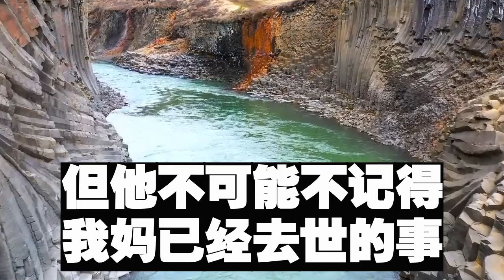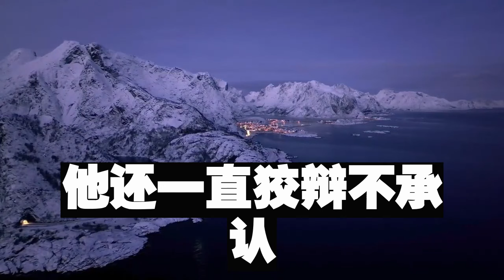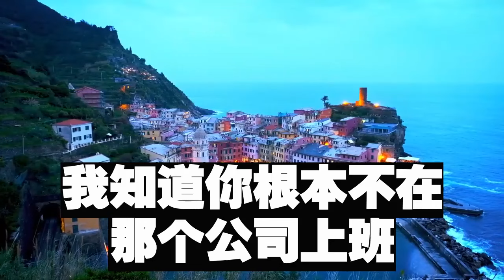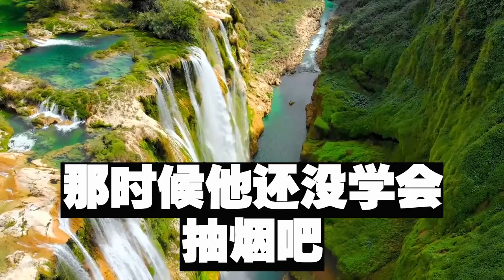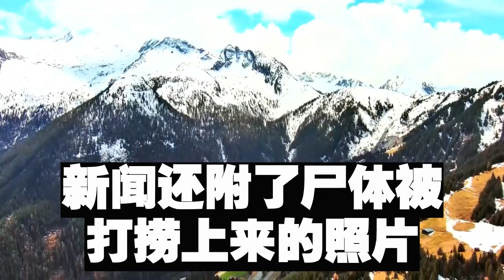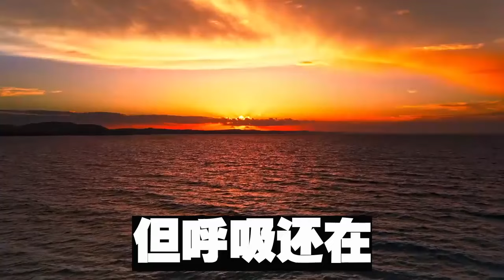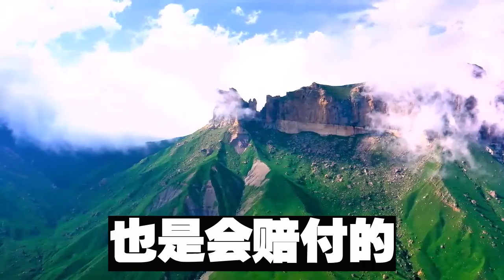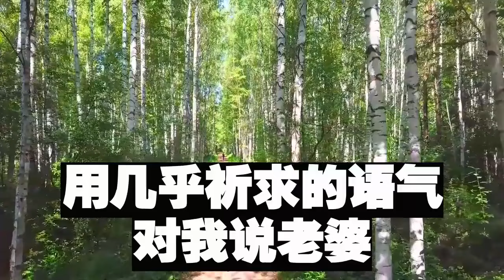結婚3年 老公天天深夜去釣魚，回來後他說釣到大鱸魚，要給我媽做魚湯補補身子，我卻驚出一身冷汗，我媽已經去世2年了，查清真相後我徹底傻眼